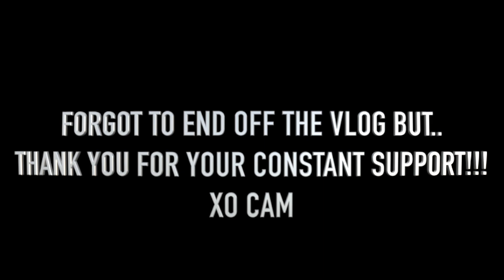VLOG: weekday in my life, coffee recipe, & going out to dinner!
love y'all! hope you enjoyed hehe

xo cam